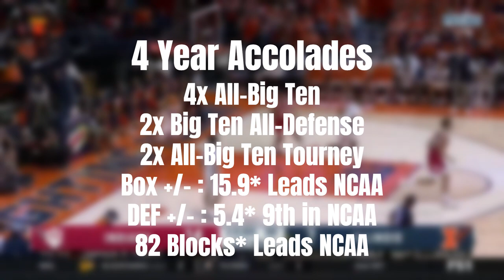Is Trayce Jackson-Davis the steal of the draft?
The NCAA tournament is the time where we get to see the brightest stars shine on the biggest stage. We all know eyes will be on Brandon Miller,  but what about the underrated stars? While there are a handful of them, Trayce Jackson- Davis might be the biggest one of this draft. Let me show you why he could be a potential future star, or a future bust.

Song Courtesy of nk music
Clips Courtesy of ESPN, and NCAA, and Hoop editz
Stats from ESPN and Sports-Reference